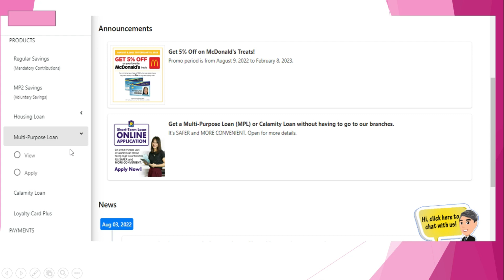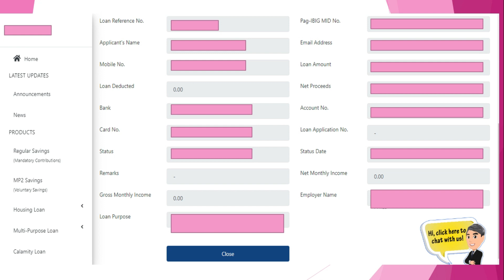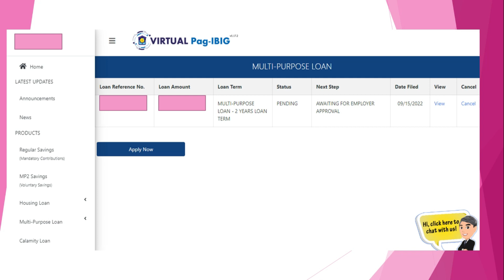HOW TO APPLY PAG-IBIG LOAN ONLINE FAST? | PAG-IBIG FUND PART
Share your experience now.

📌►►►☻☻☻Join IMG AND LEARN HOW TO SAVE THE RIGHT WAY☻☻☻►►►

✅PAYMAYA ►️Get P50 gift after you sign-up, upgrade and add money to your account.
My Invite Code is 19zh9e5

Ang channel na ito ay tungkol sa :
- financial education,  financial literacy, personal finance, budgeting, ipon , savings, investing, IMG, IMG Benefits, IMG Tutorials, online business, work at home, work from home, vlogs
- government mandatory benefits :